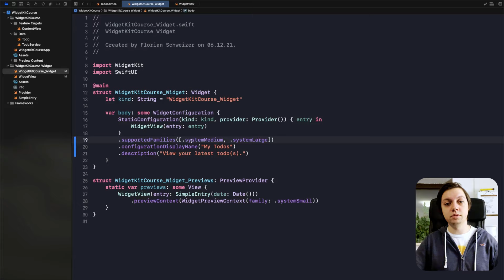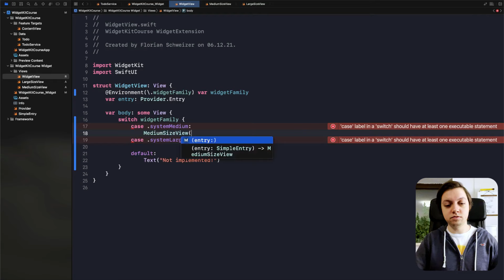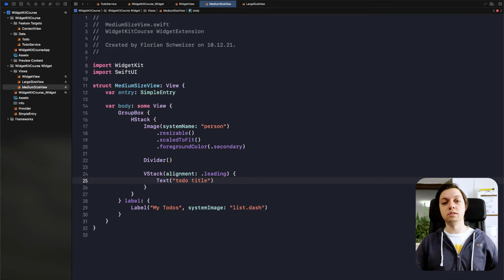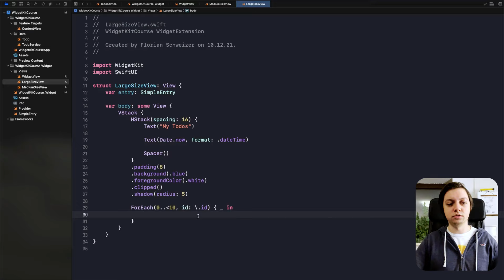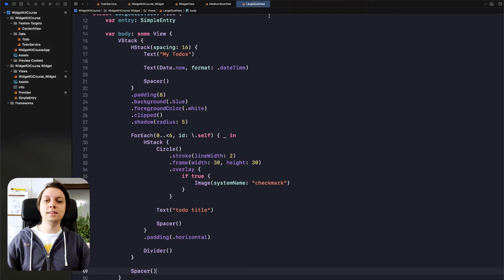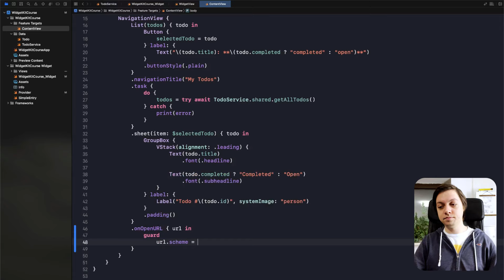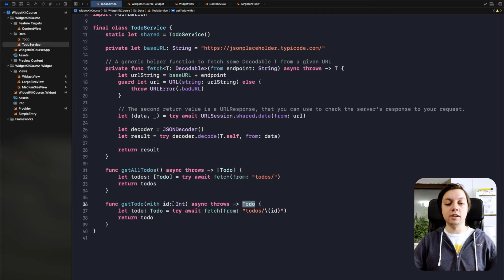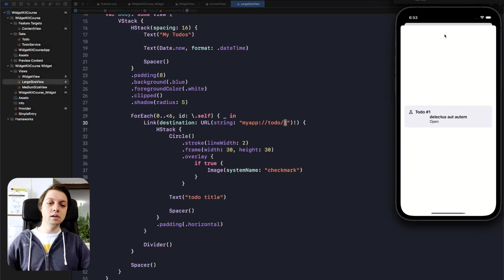Introduction to WidgetKit - Lesson 2: Size Classes & Deep Links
This series will cover adding a Widget to an existing app. All major aspects of WidgetKit will be discussed, including Timelines, Policies, Size Classes and much more.  In lesson 2, we will have a look at building UIs for different size classes and deep linking into the main app.

DID THESE LESSONS HELP YOU?